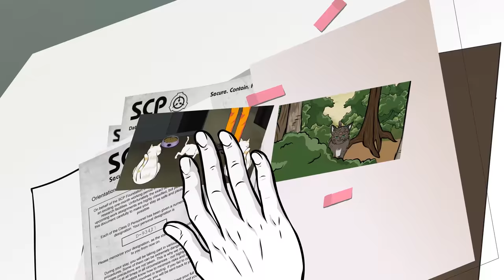When is a cat not a cat? 🙀 | SCP-3718 | An Environmental Cat-astrophe (SCP Animation)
Welcome back, Professor Lucius reveals SCP Foundation KETER Class Object SCP-3718 for you today.

Was it really all about the cat? Chen didn't get it, what was so dangerous about a little cat? Then he saw the reflection in the water ... this was anything but a cute little kitty.

by RecursiveRecursion is released under Creative Commons Sharealike 3.0.